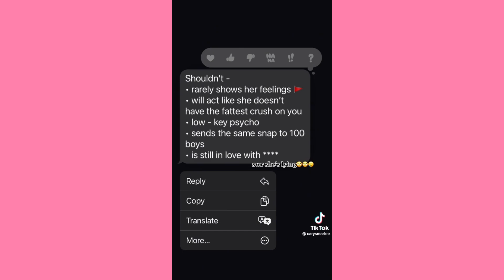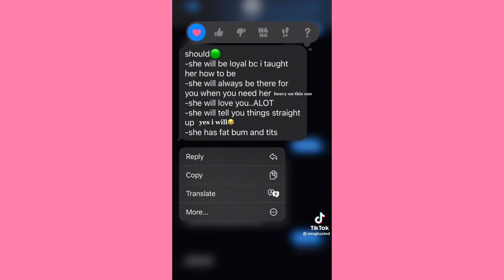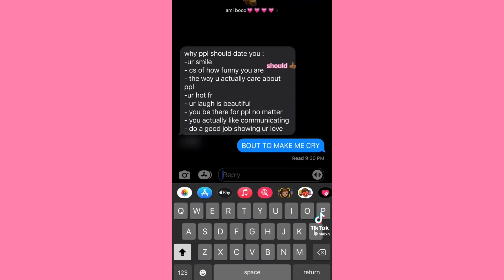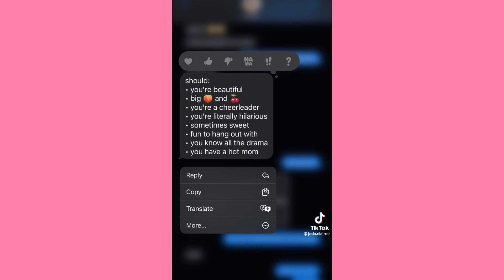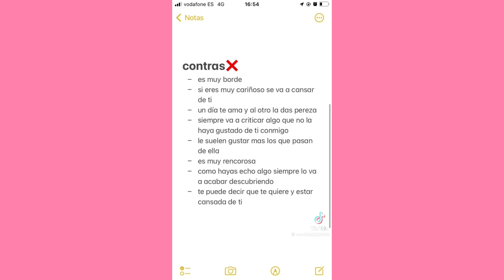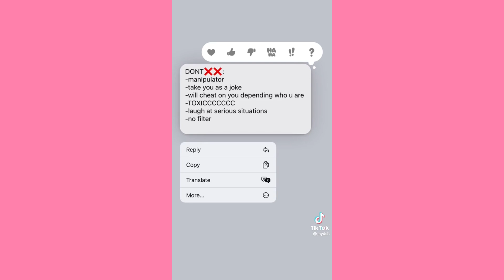I know you busy girl yeah, You got work tomorrow yeah, You don’t go to clubs no… ~ Cute Tiktok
For copyright, claim, and/or credit issues, kindly

💕cute tiktok 💕